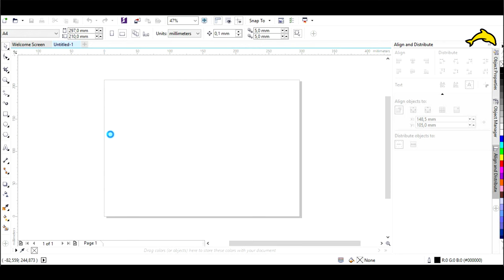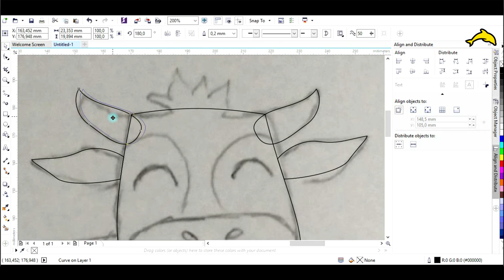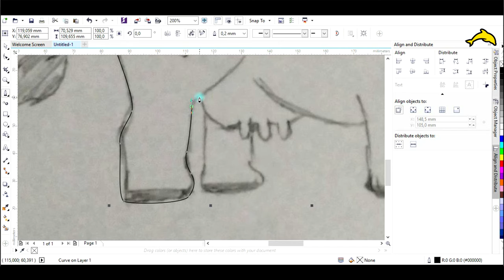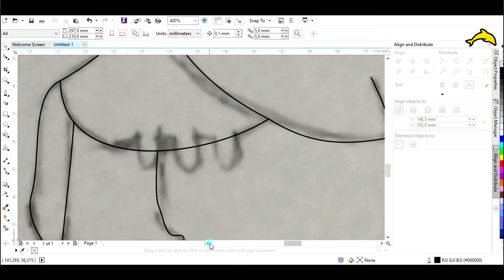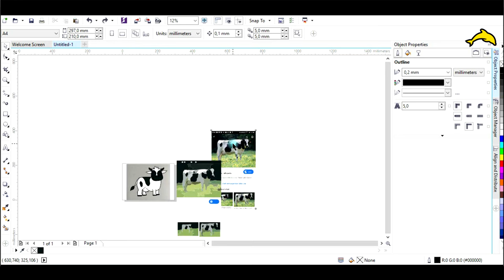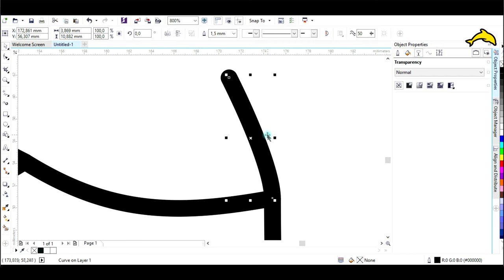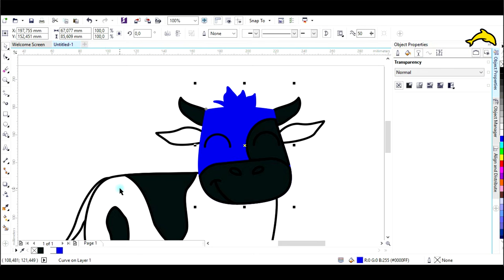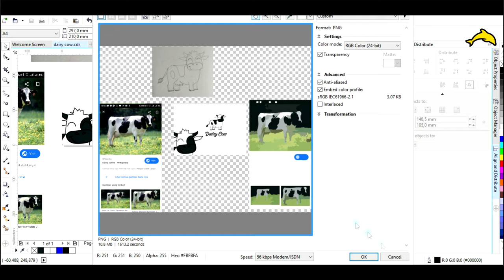Dairy Cow Logo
Video tutorial on how to make a simple dairy cow logo. Everyone will be able to imitate it, because of its simple design.